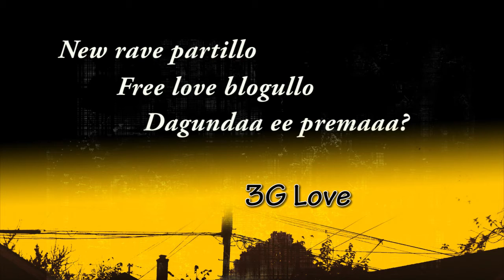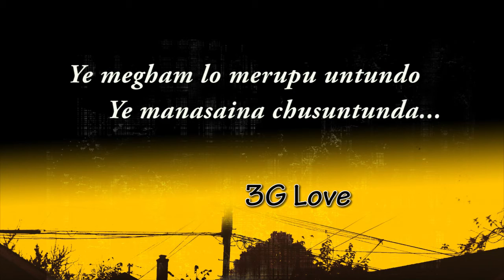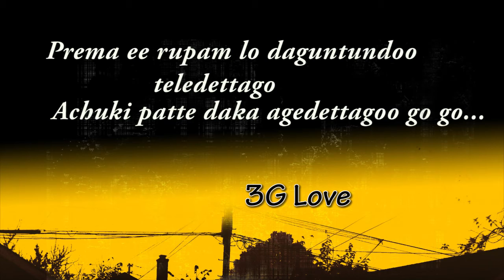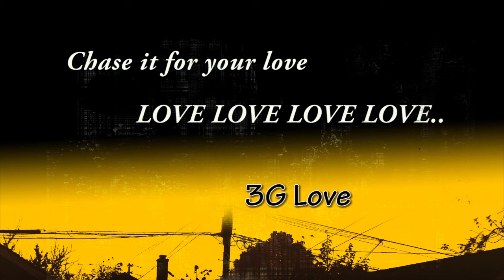3gLove Movie Lyrics - Search For LOVE